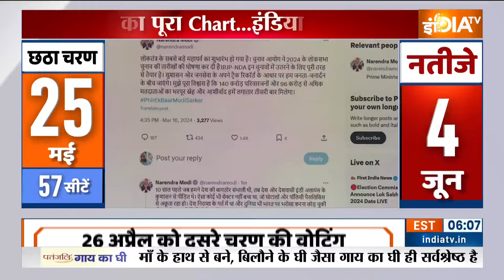Election Date 2024: 13 मई को दरभंगा, उजियारपुर, समस्तीपुर में चुनाव | Loksabha 2024